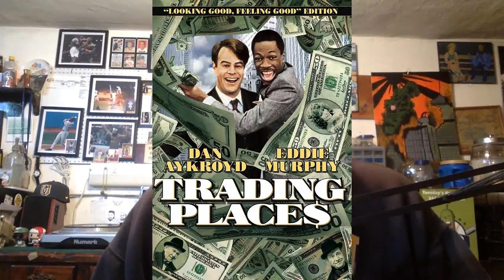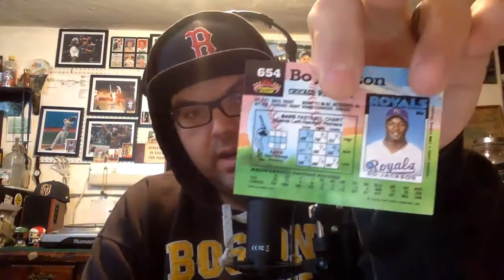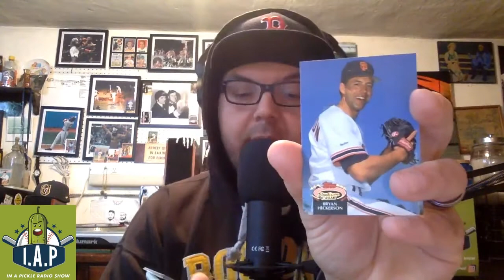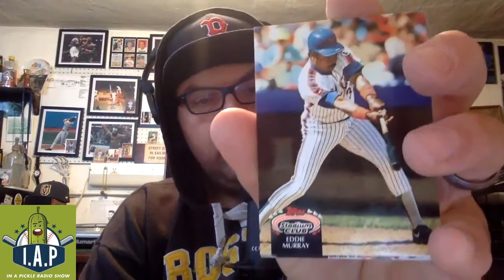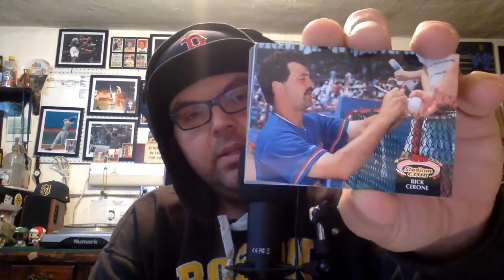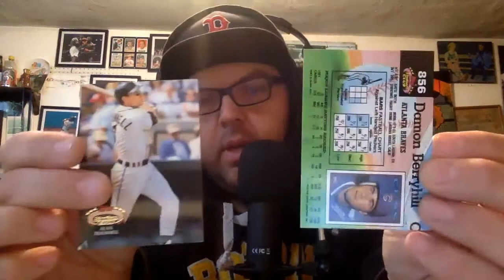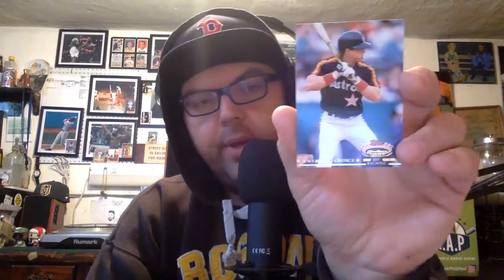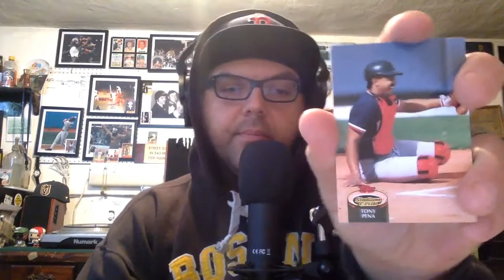Looking for Guy Smiley's son at the stadium in 1992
The rich kids always had the best baseball cards but we waited 29 years and got the same box!